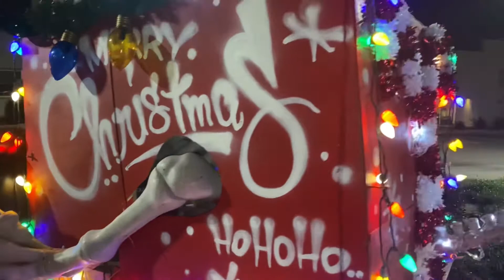PCTV COMFORTVISION SCC Merry Christmas from PCTV & Surf City Classics! Pre cruise walk around & Fun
classicar pctv scc ! Merry Christmas It’s cruise night baby!
Great Christmas fun Little short on footage. The threat of rain kept some people away and we definitely got some sprinkles there toward the end of the evening.  Really great evening, liking the new iPhone. Hopefully you guys like the quality the video  better I can see an immediate difference. As always It’s moving into winter time and the crowds are starting to shrink a little bit; the hard-core’s are going to stick with the cruise. But what keeps me going as always, is a great bunch of people and we enjoyed the evening. Here on PCTV ComfortVision Catching all the action. Please join the drive to 1000. I’ll be holding a drawing after the 1000 subscriber level has been reached prize value of over $300. What a great night we have all kinds of fun group prayer meeting and of course the 50-50 shenanigans that have become great fun. Cars are always the focus on PCTV - Covering car show events and meets around the local orange county car scene